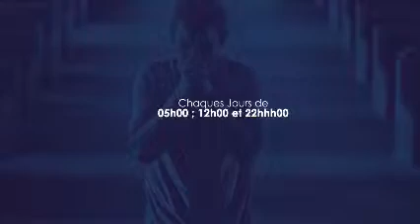PRIERE D' ATTAQUE MATIN